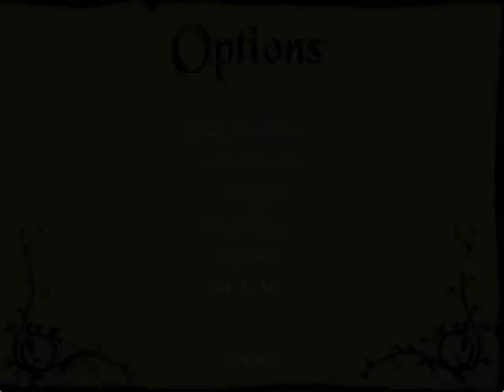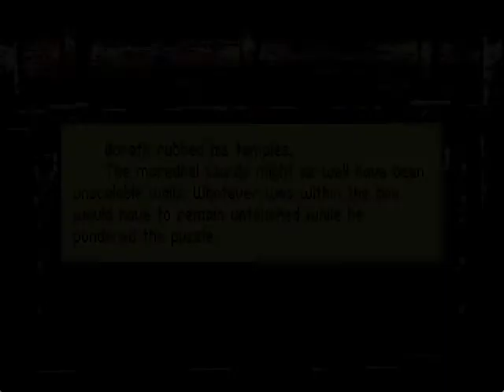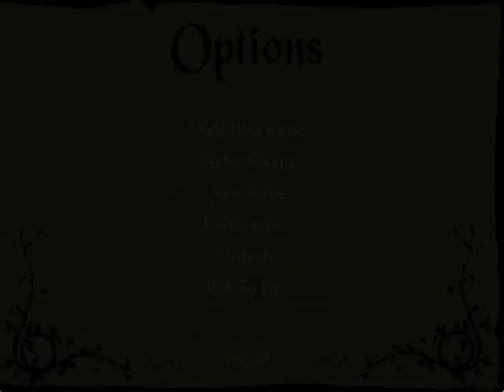Let's play Betrayal at Krondor - 129